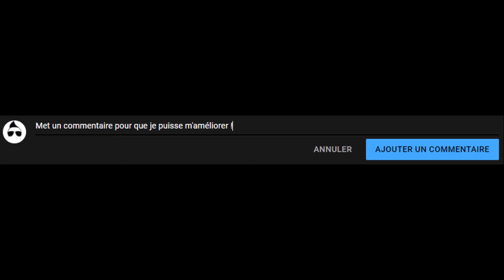VOUS POUVEZ VENIR ME VOIR SUR SCÈNE EN "THÉÂTRE MUSICAL"